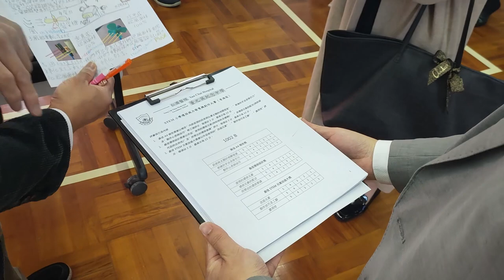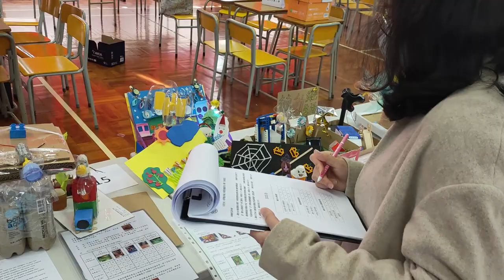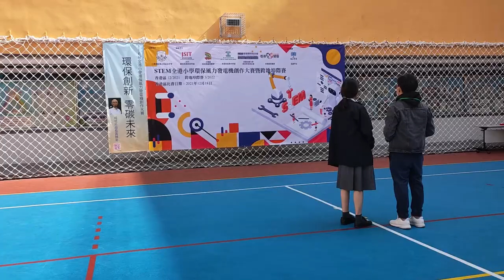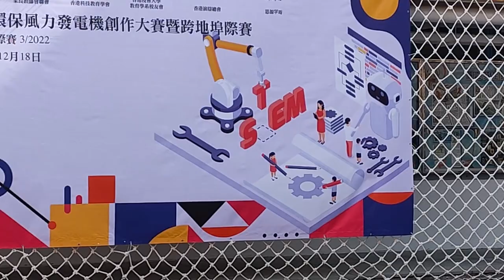【我是創客系列】全港小學環保風力發電機STEM創作大賽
卡洛斯代表香港科技教育學會，擔任由仁濟醫院董之英紀念中學主辦的第一屆全港小學環保風力發電機STEM創作大賽評委之一，疫情期間少逢盛事，喜見小學生創意無限